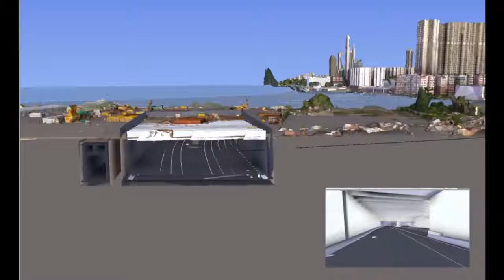190611 Drive Thru v3